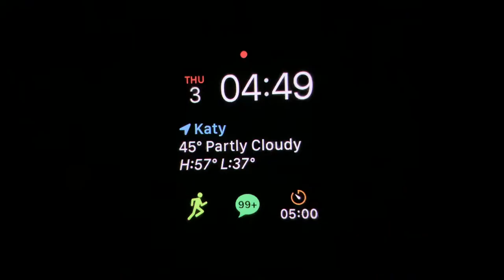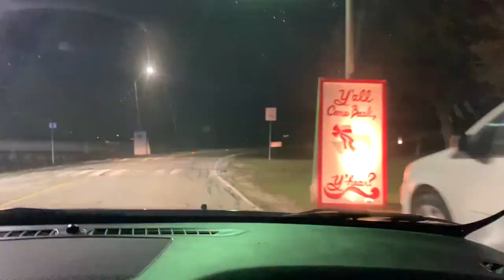DAILY VLOG || DAY IN THE LIFE OF A NURSE || MORNING ROUTINE + COME TO WORK WITH ME || RN EDITION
Hey, Hey, Hey WELCOME back. Today is another day in the life vlog, I take you along with me to work and give you a little insight into my morning routine. If you enjoy this kind of content please LIKE the video, don't forget to COMMENT (talk to me, I talk back), be sure to SUBSCRIBE and turn on POST NOTIFICATIONS so you are alerted each time I upload.

 -XOXO Shawna Shamir